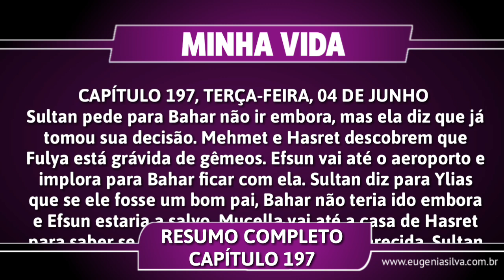Minha Vida 04/06/19 (04 de Junho) Terça-Feira (Capítulo 197) Resumo Completo